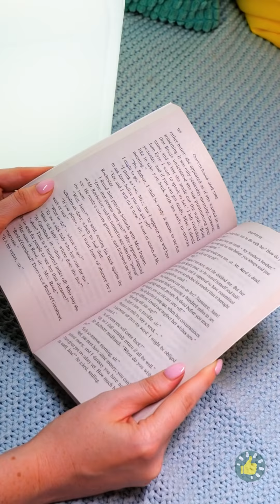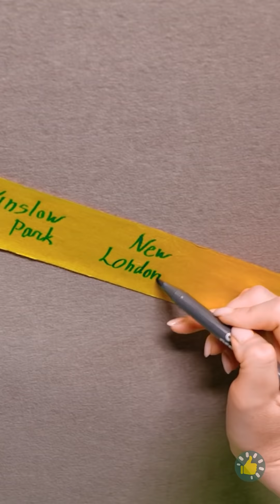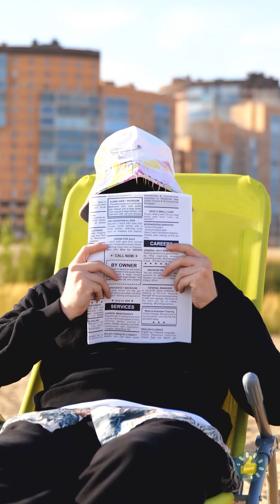Berkemah dengan Anak Nakal Bisa Terasa Mudah! | Kiat dan Tips Luar Biasa untuk Orang Tua Kreatif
URUTAN WAKTU:
00:00 - GADGET DARURAT YANG KEREN
00:22 - MEMBUAT KOLAM MINI SENDIRI
00:49 - JIKA KACAMATA TERLALU SEMPIT
01:10 - GANTI TENDAMU
01:22 - ZONA SANTAI